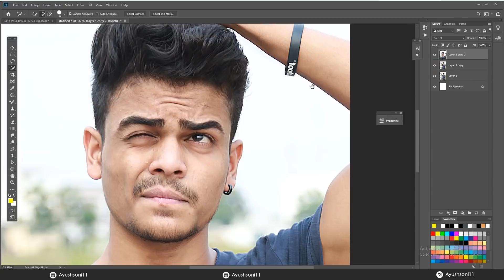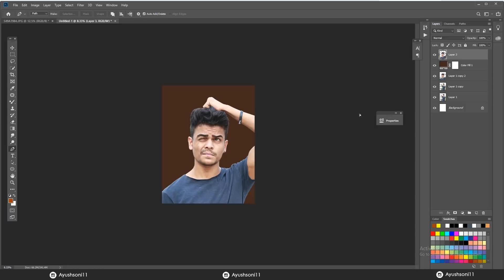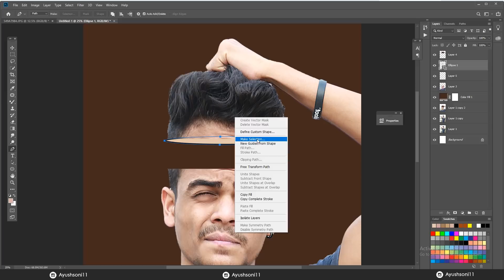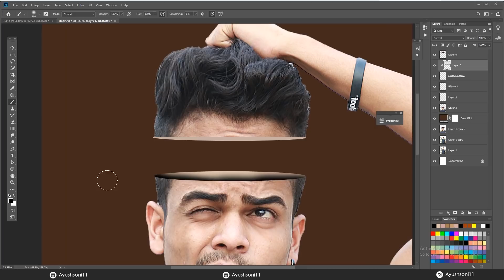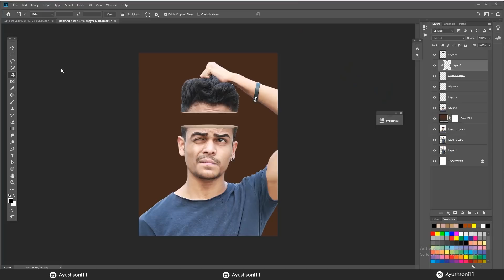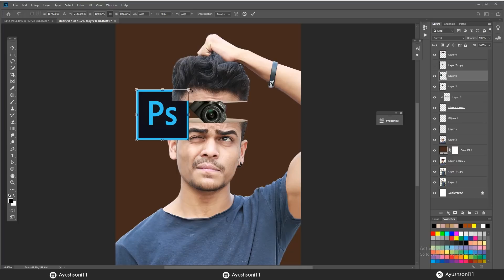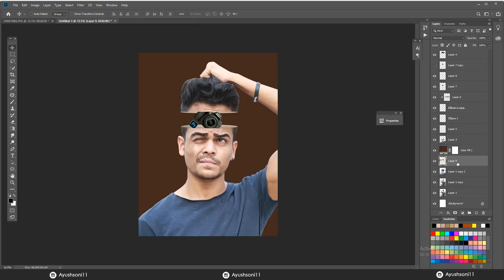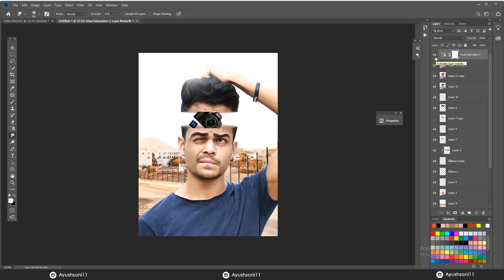HEAD CUT AMAZING | PHOTOSHOP MANIPULATION TUTORIAL 2019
GIVE SUGGESTIONS ON INSTAGRAM .